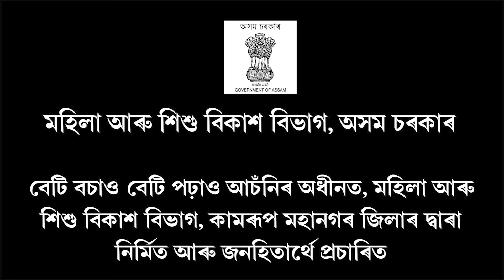ৰাজ্যত অব্যাহত অবৈধ সুৰাৰ ৰমৰমীয়া বেহা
গুৱাহাটী মহানগৰীৰ সোনাপুৰৰৰ পৰা বৰ্ণীহাটলৈ অবৈধ সুৰাৰ ৰমৰমীয়া বেহা